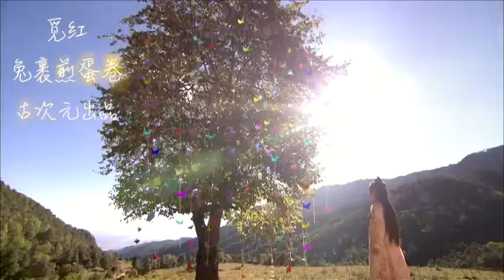觅红 龙门镖局 黄一平邱璎珞